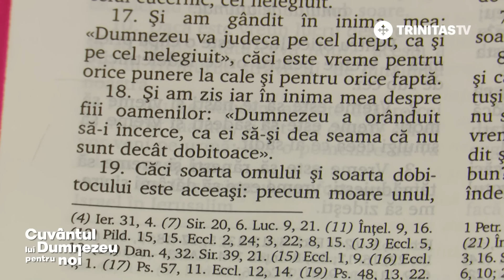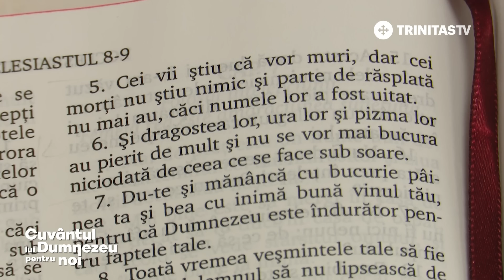🔵 Există viață după moarte? S-a mai întors cineva de acolo? Cum arată raiul și iadul?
🎥 Aflăm răspuns la aceste întrebări și la multe altele, împreună cu invitatul ediției din această săptămână, Pr. Prof. Univ. Dr. Picu-Nelu OCOLEAN